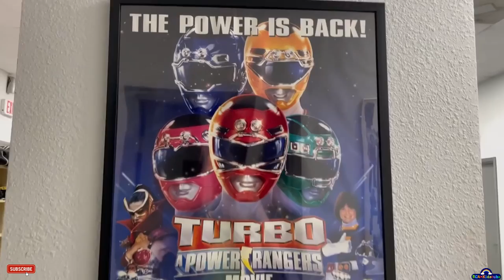Jason D. Frank | Power Rangers| Karate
Toso Kune Do is an eclectic martial art and self-defense method originally developed in the United States by Jason David Frank

Hanshi Jason David Frank is an 8th Degree Black Belt stemming from 40+ years of training, teaching, and personal growth. At age 4, he began his journey at Red Dragon Karate under the guidance of Shihan Louis D Casamassa, setting into motion his future of living by the Code of the Dragon. At age 12, Hanshi Jason David Frank earned his first Black Belt and became committed to passing on the Code of the Dragon through teaching. Within 6 years, at the young age of 18, Hanshi Frank became the owner of Red Dragon Karate where he began his journey 14 years before.

Hanshi Jason David Frank continued to expand his martial arts knowledge while filming TV series and movies. Through his studies, he concluded that there was not one single style of martial arts that was all encompassing and thus in 1994, created his own system called Toso Kune Do meaning “Way of the Fighting Fist.” This style inforporates many different forms of martial arts and encourages the journey to personal excellence

POWER RANGERS

Tommy Oliver is a fictional character and the overarching main protagonist of the American live-action television franchise Power Rangers. He is best known as being the original Green Ranger and the first evil Ranger who fought and nearly defeated the original Power Rangers while under the control of Rita Repulsa. He was eventually freed from Rita’s spell and aligned himself with the other Power Rangers

Tommy is a legend among the Power Rangers community and is considered to be the greatest Power Ranger of all time, having been five different Power Rangers — the Green Ranger, the White Ranger, Zeo Ranger V–Red, the Red Turbo Ranger, and the Dino Thunder Black Ranger — and a part of four Ranger teams over the years. In addition, Tommy is a lifelong practitioner of the martial arts; during the first season of Power Rangers, he was referred to as having a third-degree black belt in karate.[4] By Power Rangers Dino Thunder, he is a 6th degree black belt.

TBT of when Alexander started Karate School in 2021